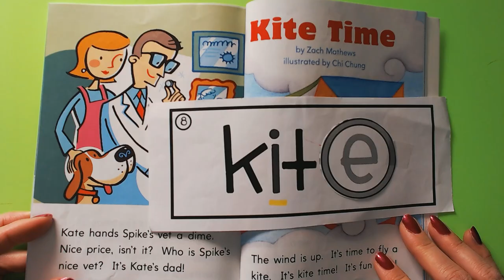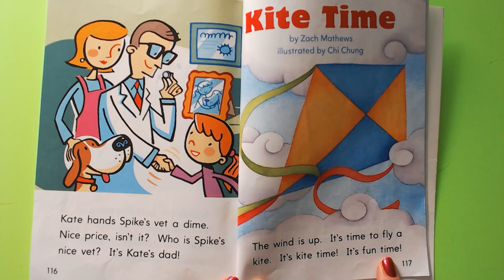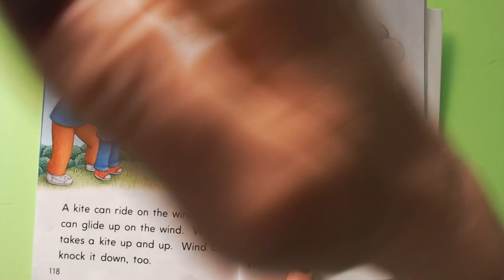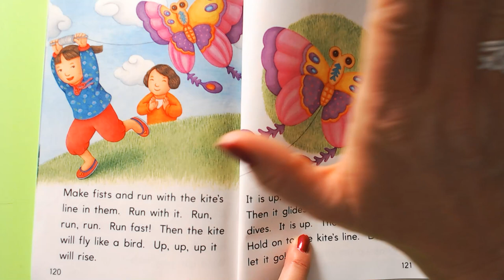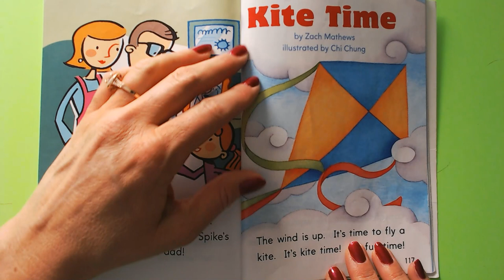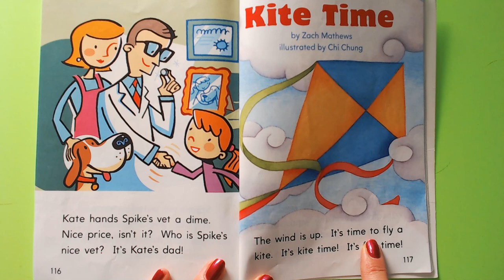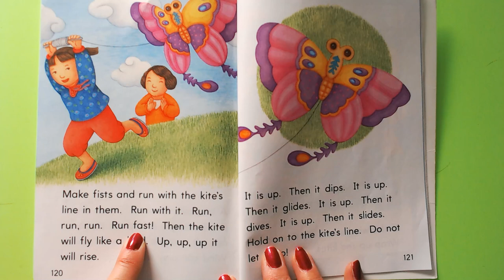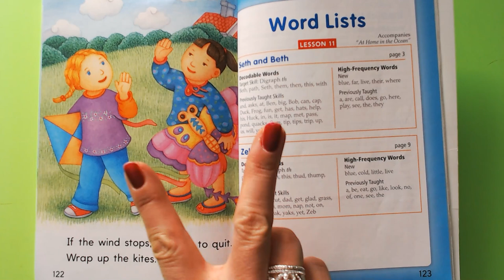Journeys Grade 1 Lesson 15 Decodable Reader #4 8